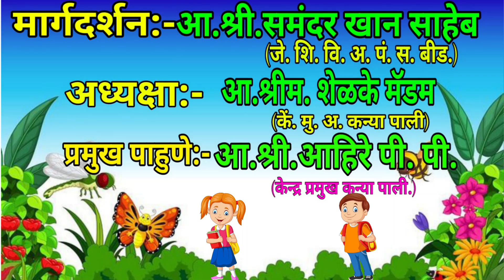शाळा पूर्व तयारीअभियान २०२४-२५ *केन्द्र कन्यापाली*School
शाळा पूर्व तयारीअभियान २०२४-२५